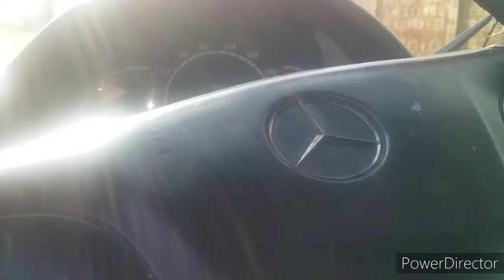Levamos a van para oficina